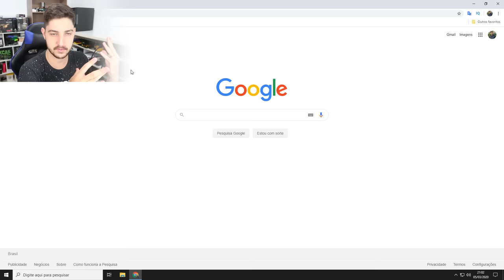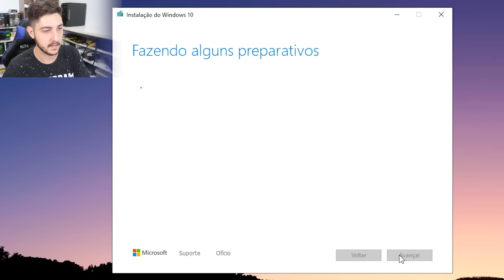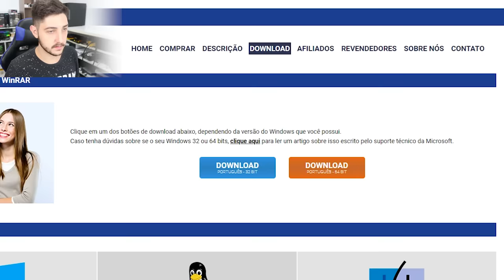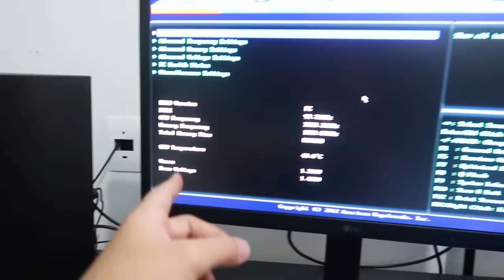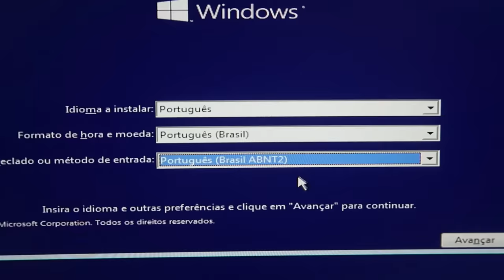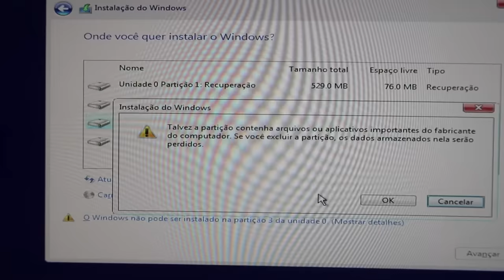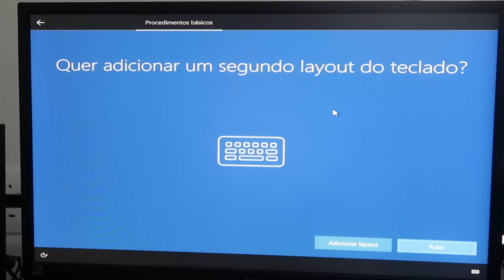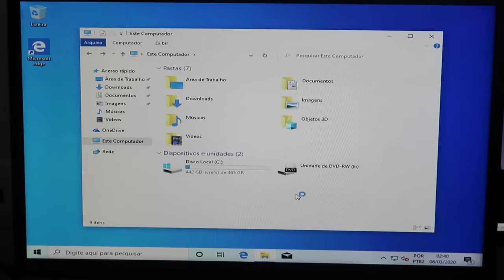APRENDA COMO INSTALAR WINDOWS NO COMPUTADOR DO ZERO, PARTE 2 MONTAGEM DE PC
E ai galera! Hoje trago a continuação do vídeo de montagem de computador parte 1, aqui veremos como fazer download do Windows, passá-lo para um pendrive e instalar de vez na máquina. Confere aí!